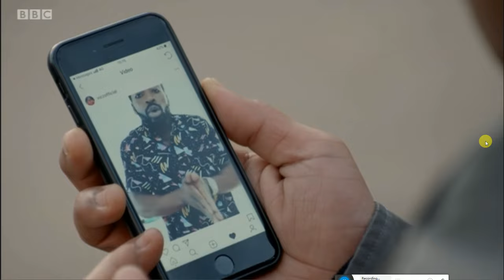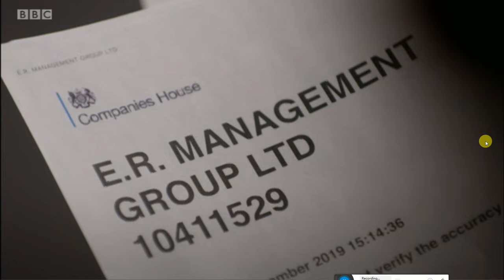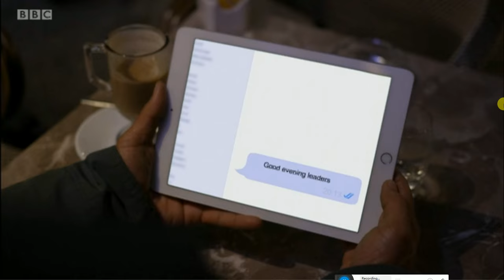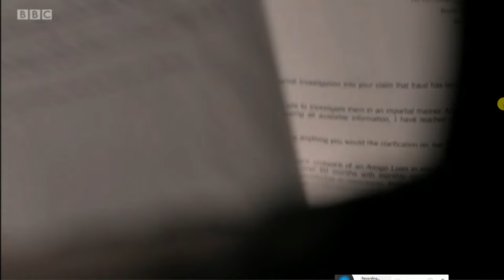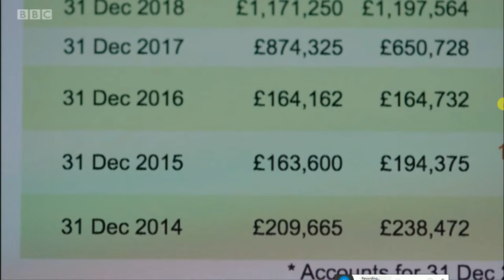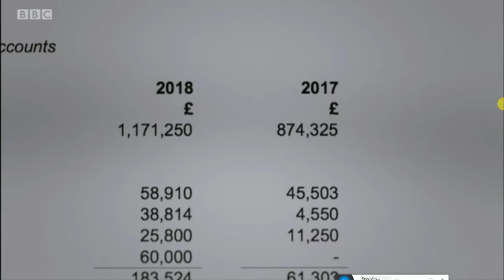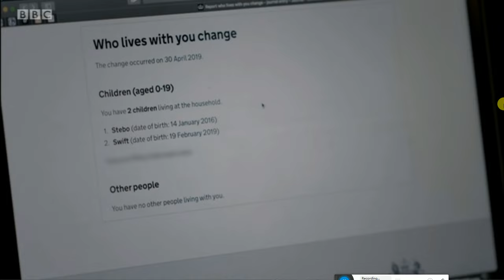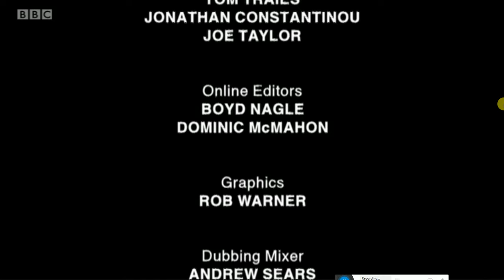BBC Panorama Exposing of fake Spac Nation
Panorama. Greg McKenzie investigates accusations of financial irregularities against the Salvation Proclaimers Anointed Church